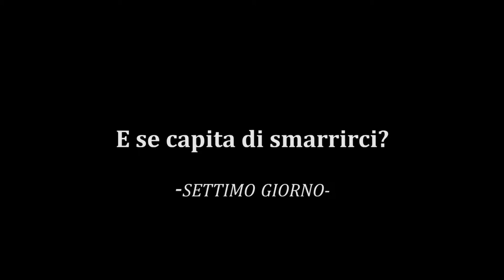Novena 2012 Settima puntata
I magi in cammino da oriente, si smarriscono a Gerusalemme. Dove andare? Cosa abbiamo sbagliato?